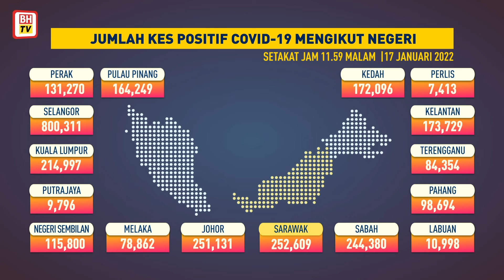Jumlah kes COVID-19 mengikut negeri, 17 Januari 2022 setakat jam 11.59 malam